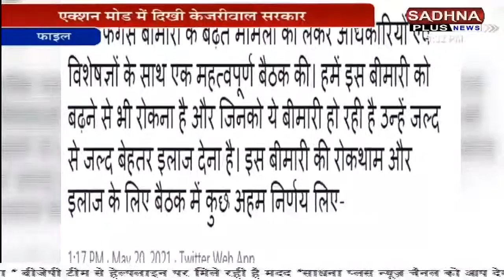Bulletin | Khabar Express Delhi - NCR | 3:30 P.M. | Sadhna Plus News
Exclusive | Breaking News | Black Fungus | Bulletin | Khabar Express Delhi - NCR | 3:30 P.M. | Sadhna Plus News